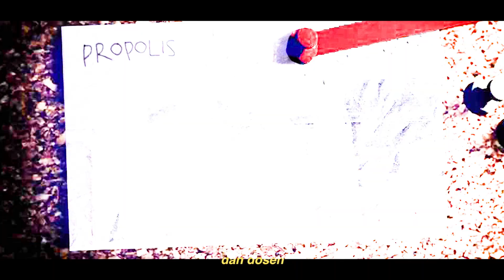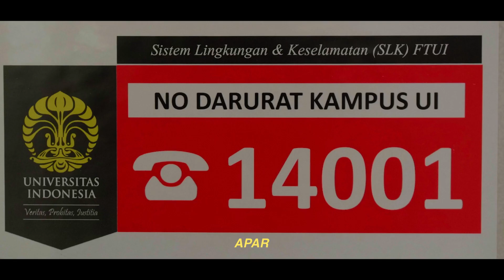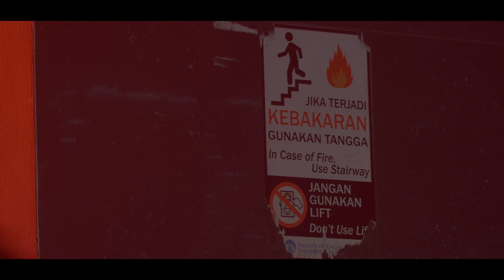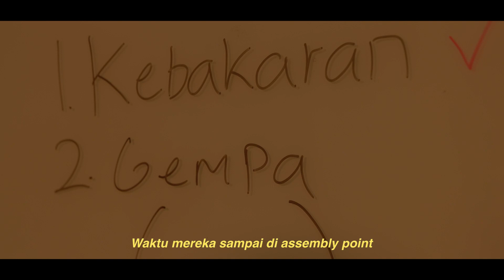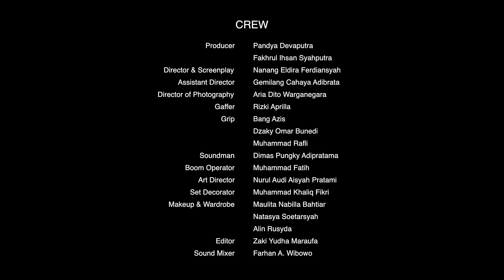Safety Induction Fakultas Teknik Universitas Indonesia (FTUI) 2020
Video ini merupakan Safety Induction kreatif Fakultas Teknik Universitas Indonesia.

Video ini merupakan hasil produksi bersama Kantor Humas & Protokol FTUI, Unit P2SM FTUI dan AkuSiap! Studio.

Humas & Protokol FTUI -- @fakultasteknik.ui (IG)
AkuSiap! Studio -- @akusiapstudio (IG)